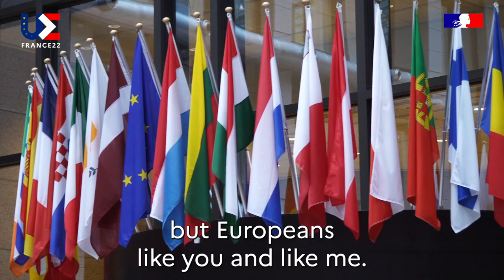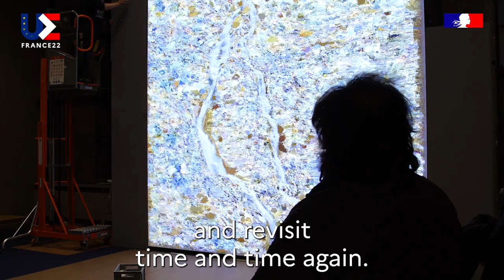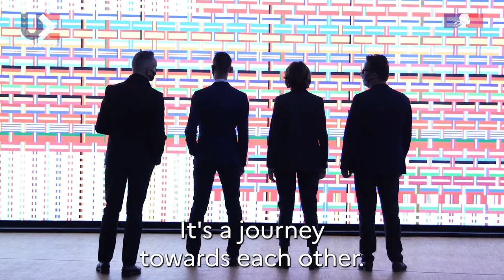The makings of the Fabric of Europe –EU Council, Brussels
(1/3) For each presidency, the presiding country outfits the buildings of the Council of the European Union. Through a series of 3 videos, discover the makings of The Fabric of Europe, which will array the Council during the French Presidency